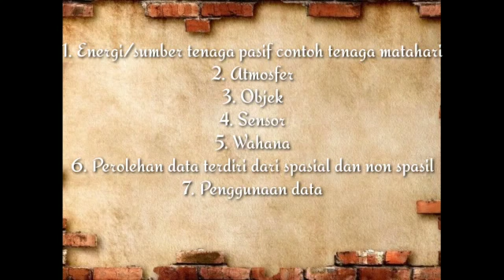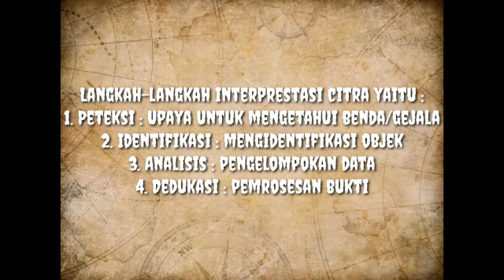Penginderaan Jauh, GEOGRAFI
Mata Pelajaran Ilmu Pengetahuan Sosial (IPS), Geografi jenjang Paket C
dengan Pengampu (Meisy)